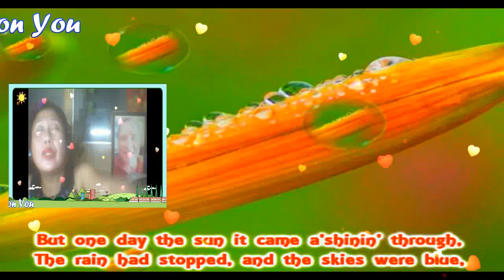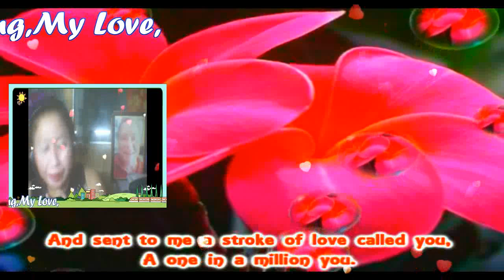One In A Million U (Lyrics)My Very Handsome Husband,DR.BARRY! LOVE U MORE MABUHAY!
ONE IN A MILLION YOU MY PRINCE CHARMING, MY MODEL,MY SINGER, MY LOVE,MY DARLING,MY COWBOY,MY GWAPO MORE MORE, MY SWEET,CARING AND LOVING VERY HANDSOME HUSBAND,DR.BARRY SORENSON! LOVE HAD PLAYED IT'S GAMES ON ME SO LONG. I STARTED TO BELIEVE I'D NEVER FIND ANYONE..DOUBT HAD TRIED TO CONVINCE ME TO GIVE IN, SAID "YOU CAN'T WIN" BUT ONE DAY THE SUN CAME A SHININ-THROUGH THE RAIN HAD STOPPED AND THE SKIES WERE BLUE AND OH, WHAT A REVELATION TO SEE...SOMEONE WAS SAYING "I LOVE YOU" TO ME..A ONE IN A MILLION CHANCE OF A LIFETIME...AND LIFE SHOWED COMPASSION AND SENT TO ME A STROKE OF LOVE CALLED "YOU" A ONE IN A MILLION YOU...I WAS A LONELY MAHAL KO WITH EMPTY ARMS TO FILL...THEN I FOUND A PIECE OF HAPPINESS TO CALL MY OWN AND LIFE IS WORTH LIVIN' AGAIN FOR TO LOVE YOU TO ME IS TO LIVE...A ONE IN A MILLION CHANCE OF A LIFETIME...AND LIFE SHOWED COMPASSION...AND SENT TO ME A STROKE OF LOVE CALLED YOU...A ONE IN A MILLION YOU...A ONE IN A MILLION CHANCE OF A LIFETIME...AND LIFE SHOWED COMPASSION...AND SENT TO ME A STROKE OF LOVE CALLED "YOU" ONE IN A MILLION YOU...MY BABY,MY LOVE,MY DARLING,MY COWBOY,MY SUPER CUTE,MY SUPER YOUNG GWAPO,MY SWEET,CARING AND LOVING VERY HANDSOME HUSBAND,DR.BARRY SORENSON! I LOVE YOU MORE AND MORE... MABUHAY! YEHEYYYY MASAYA! MASAYA!! MASAYA!!